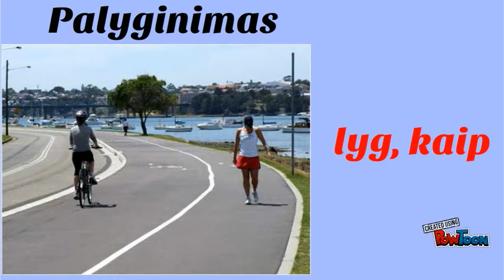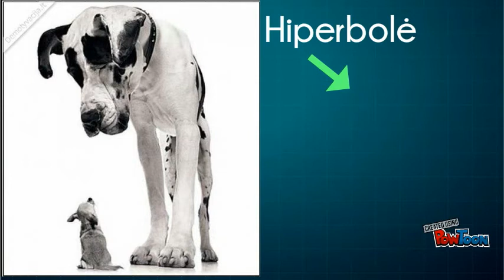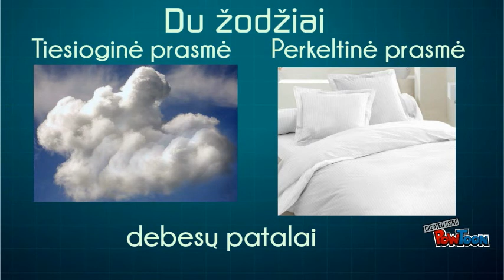kalbinės raiškos priemonės